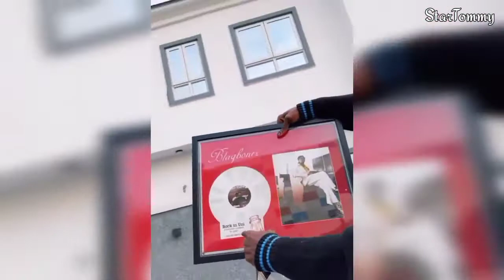Who is Blaqbonez?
I guess before the single 'Back in Uni" many weren't familiar with who Blaqbonez was, so I made a video about it! Drop your thoughts